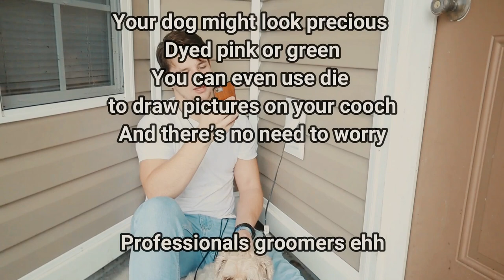I GAVE A DOG A MULLET